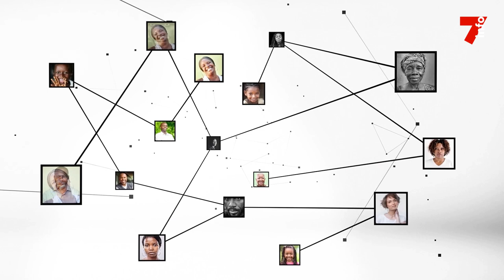Amanda Da Costa : "La lutte contre le travail des enfants est une priorité pour l'Unicef"